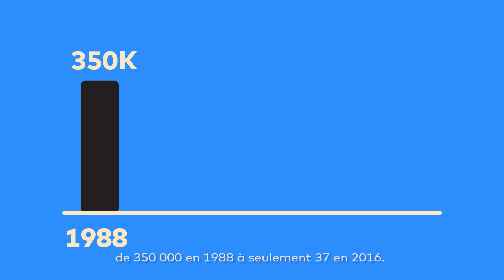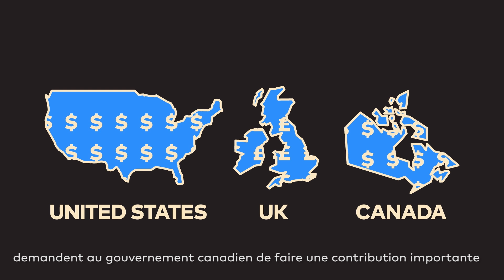Le financement du gouvernement canadien est essentiel pour éliminer la polio.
Le nombre de cas de polio a diminué de 99,9 % depuis 1988. L’éradication de la polio est en vue mais on ne peut pas y arriver sans l’aide du gouvernement.

Global Citizen est une plate-forme d’action sociale pour la génération mondiale qui désire résoudre les plus grands défis de ce monde, où vous pouvez en apprendre sur les problèmes, agir sur ce qui compte le plus et joindre une communauté engagée dans le changement social. On estime qu’on peut mettre fin à la pauvreté grâce aux actions collectives des Global Citizens autour du monde.